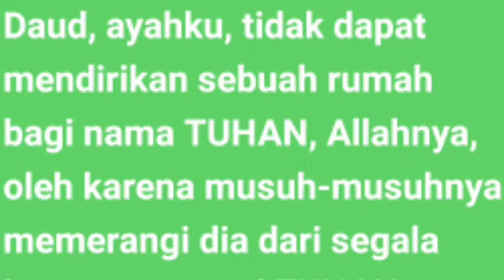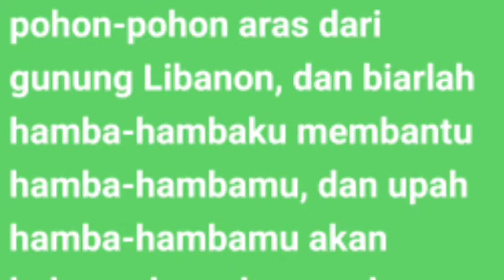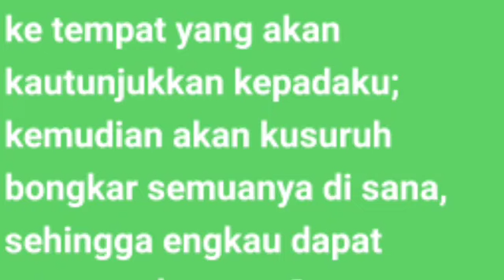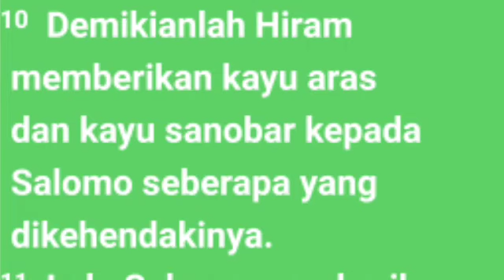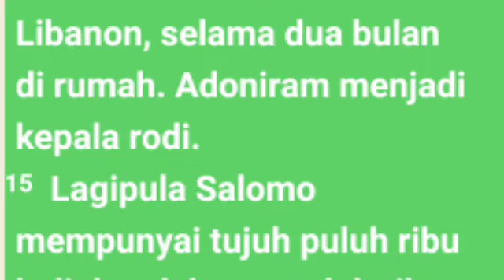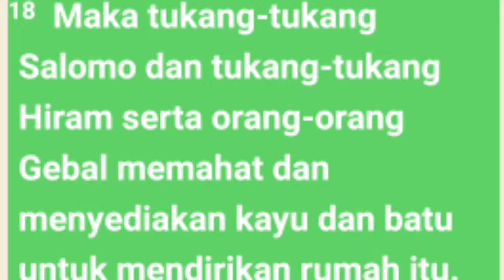1 Raja - raja Pasal 5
Persiapan pembangunan Bait Suci menarik disimak. Salomo meminta kepada Hiram, raja Tirus, untuk mengirimkan pohon-pohon aras dari gunung Libanon (6). Pada masa itu kayu aras terkenal sangat keras, tidak mudah lapuk, dan tahan rayap. Serat kayunya begitu padat sehingga bagus untuk ukir-ukiran dan baunya sungguh khas.

Tag
1 raja - raja pasal 5
alkitab suara,
 firman tuhan,
kitab 1 raja  -;raja5
1 raja - raja pasal  5
ringkasan kitab 1 raja - rajapasal 2-27
1 raja - raja pasal 5 ayat 7
 2 Samuel pasal 5vayat 9
pas-dammim
damat ibrahim 1 raja - rajal  renungan,
kitab  2 samuel 5
bible study 2 1 raja - raja 5
1 raja - raja 1-5
1 raja - raja
kitab1 raja - raja audio
Bangsa Israel
Tingkat musa
Alkitab suara,
firman tuhan,
alkitab suara kitab raja- raja 5
kitab 1 raja -raja 5
firman tuhan 1 raja - raja
alkitab suara yosua versi drama
audio kitab 1 raja - raja pasal 5
kitab  1 raja - raja l wignyo,
kitab 1 raja - raja full,
audio alkitab bahasa indonesia,
alkitab  1 raja - rajal pasal 5
audio alkitab,
kitab suara 1 raja - raja
tafsiran kitab 1 raja - raja5
film kitab1 raja - raja
alkitab audio 1 raja - raja 5
alkitab suara
Dormarina sitanggang
@Philip Mantofa
@Henny Kristianus
 @Gilbert Lumoindong
@Debby Basjir TV
@Kristen Motivasi
@Pohon Kehidupan
@Suara Injil
@pastor andi simon TV
 @GBI Bethel
 @Renungan Malam
 @Renungan Harian Kristen
@Renungan Kristen
@Khotbah Gereja
 @Lagu Rohani
@LAGU ROHANI
@Lirik Lagu Rohani
@Musik Rohani
@Immanuel Production
@Immanuel Allahku
@Renungan Harian Kristen no
@GOSPEL WITH
@Hymns & W
@Dormarina Sitanggang
# 1raja-raja5#audioalkitab